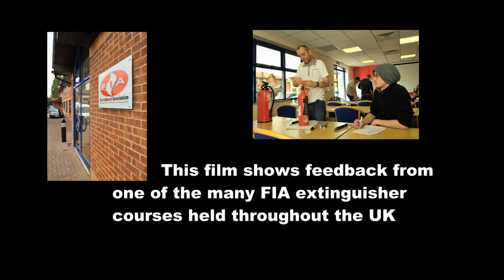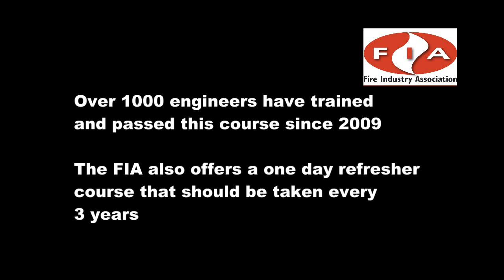Extinguisher Training Testimonials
Listen to how good the FIA four-day extinguisher installation and maintenance course is from those who've done it!